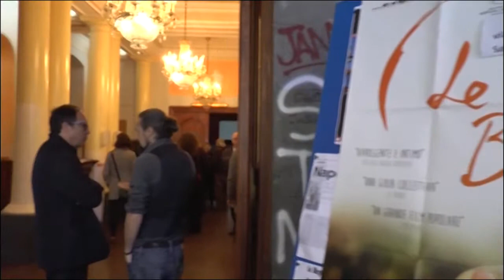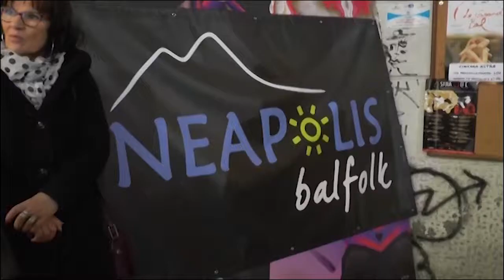I° Compleanno Neapolis Balfolk: anteprima LE GRAND BAL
All’interno del programma di festeggiamenti per il suo primo anno di vita, l’associazione Neapolis Balfolk, in collaborazione con Barz and hippo distribuzione, presenta in ● anteprima per la città ●
Le grand bal - il film di Laetitia Carton

Presentato al Festival de Cannes e finalista ai César 2019 come miglior documentario, il film uscirà nelle sale cinematografiche italiane da giovedì 2 maggio.

L'anteprima è patrocinata da Comune di Napoli e Istitut Francais Grenoble e promosso da Neapolis Balfolk, Università degli Studi di Napoli Federico II. Centro Linguistico di Ateneo Federico II, Coinor - Università Degli Studi Di Napoli "federico Ii", Centro di Ateneo SInAPSi e Folkambroeus.

● Le Grand Bal in anteprima ●
sabato 16 Marzo 2019 ➽ ore 15:00
cinema Academy Astra via Mezzocannone, 109 - Napoli

Ogni anno più di duemila persone, di età ed estrazione sociale diverse, si riuniscono da ogni parte d’Europa nella campagna francese per un’esperienza straordinaria: Le Grand Bal. Per 7 giorni e 8 notti ballano insieme, mentre la musica suona dal vivo, in un emozionante connubio tra tradizione e modernità. La grazia del ritmo supera ogni fatica fisica e la gioia pura della danza abbatte le barriere. Le Grand Bal è un inno senza tempo alla magia del ballo e all’armonia di anime e corpi nella diversità.

Alla proiezione ed al dibattito dopo il film erano presenti il Console di Francia e direttore dell'Istitut francais Grenoble Laurent Burin des Roziers, l’assessore alla Cultura e Turismo Gaetano Daniele, il presidente del Consiglio Comunale di Napoli Alessandro Fucito, il dottor Frederic Taboin e altri rappresentanti della Università Federico II di Napoli e del Centro Linguistico d’Ateneo.

A seguire presso lo Scugnizzo Liberato, Bene Comune della Città di Napoli sito in Salita Pontecorvo 46, un workshop di danza (ore 18:45) ed un concerto a ballo di musica francese con il Duo Loogaroo (ore 22:00)